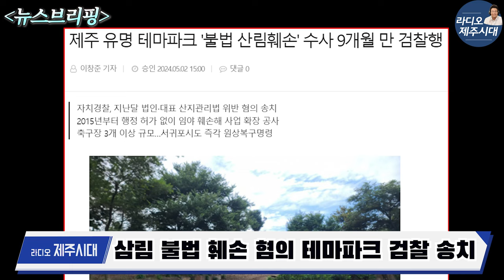1.서귀포 잠수함 재허가 2.테마파크의 불법 산림훼손 [윤상범의 라디오제주시대][뉴스브리핑]